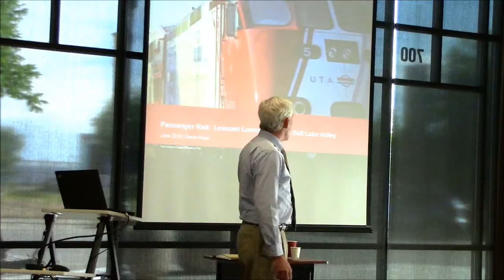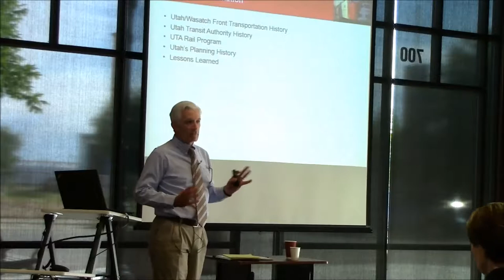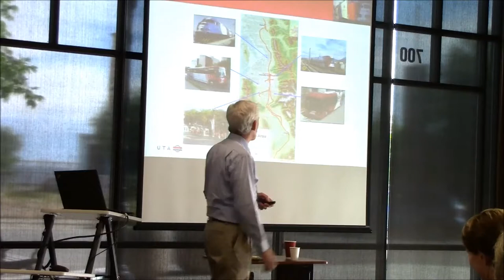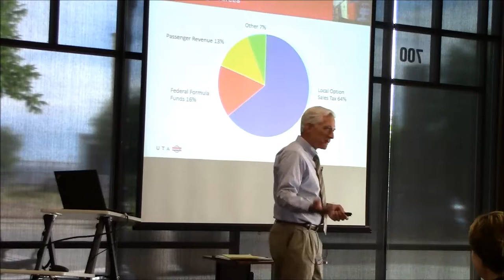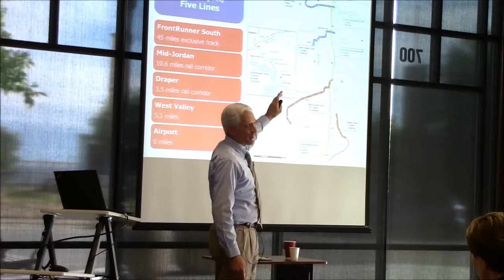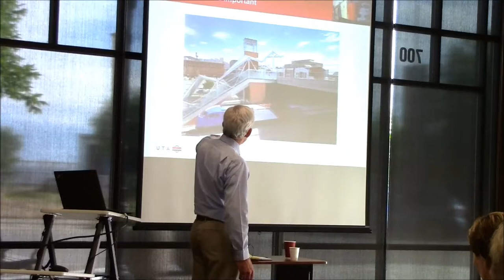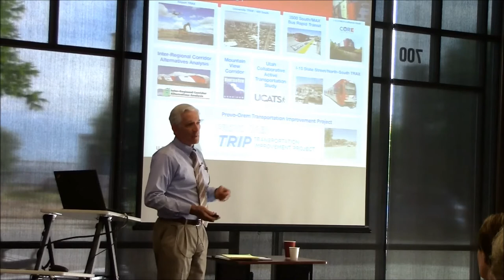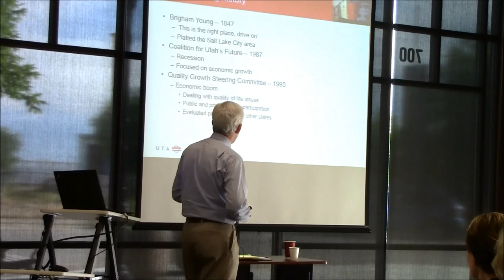2018 COMPASS Education Series Presents: Steve Meyer, Utah Transit Authority - PART ONE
Steve Meyer discusses how the Utah Transit Authority developed its rail system and how lessons learned could apply to the Treasure Valley.

COMPASS is the "Metropolitan Planning Organization" for Ada and Canyon Counties, Idaho. It is responsible for long-range transportation planning for the two-county area. Visit us at compassidaho.org